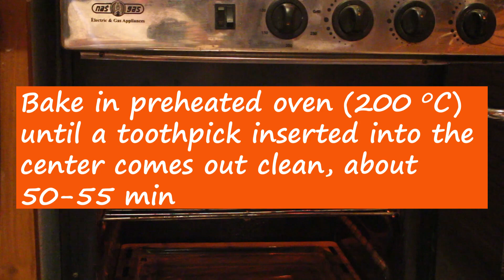Chocolate Banana Bread | Chocolate Cake Recipe by Beat The CRAVINGS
This easy chocolate Banana Bread is moist, tender & a chocolate lovers dream!
It is THE BEST Banana Bread recipe.
Makes perfect combo with black coffee.